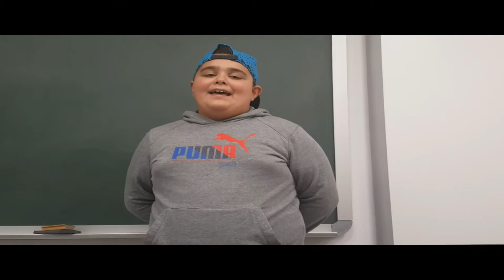Léxico contra o machismo, 1º ESO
Léxico para o 25 de novembro, 2017 1º ESO